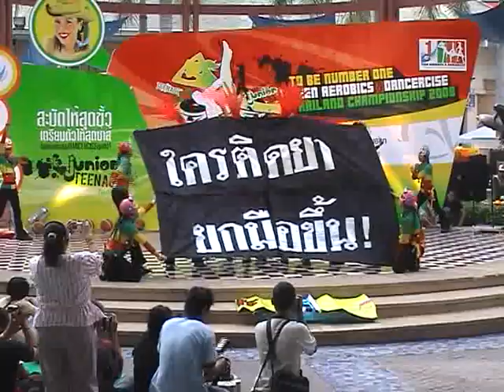To Be Number One Teen Aerobics & Dancercise 2008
ภาคกลางและภาคตะวันออก ที่พัทยา